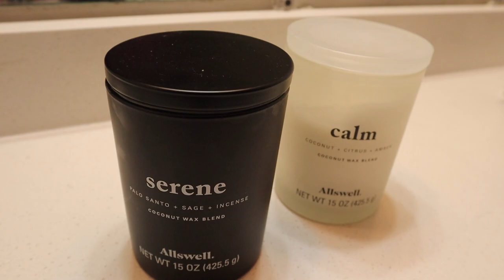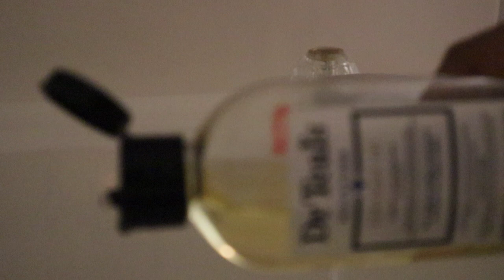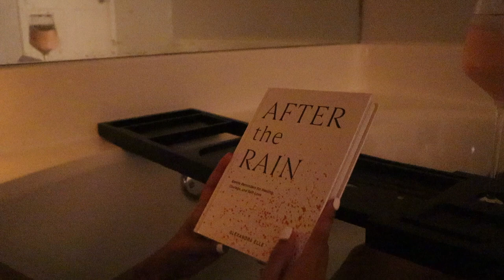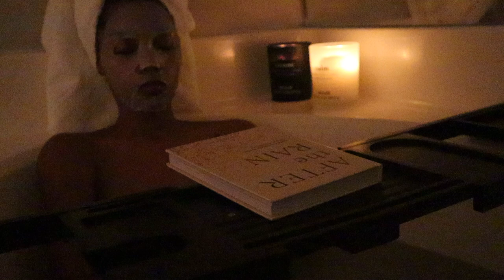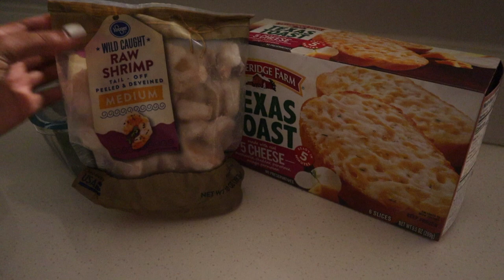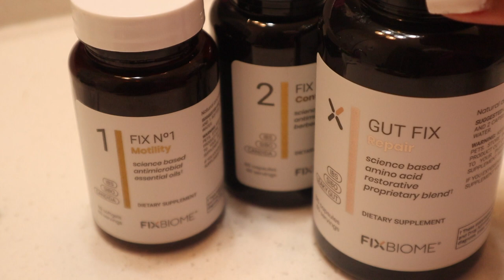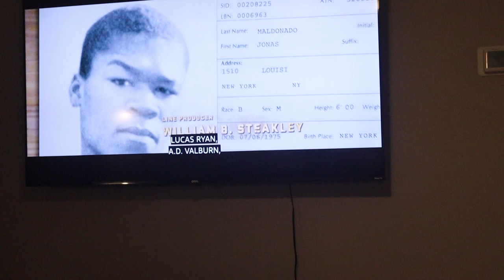relaxing self care day | skincare, pamper routine, comfort meal, fixbiome + more!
Hey y’all! This is a very much needed self care, pampering day. Hope y'all enjoy!